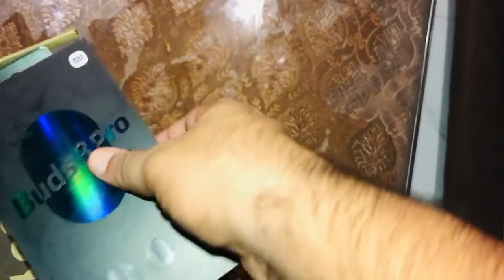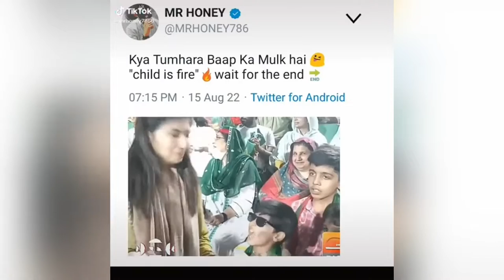Talha Sahab (Chote Bhai) Ka Online Order Agaya | Disappointed | VLOG # 35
Welcome to the universe of Vlogical Shahroz.

This track uses in between for intro:-
00:08 - 00:18

This track uses in between:-
08:48 - 08:54